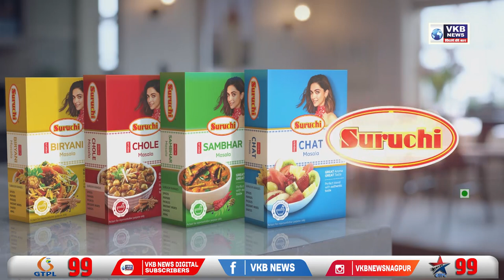संजय राउत कितने दिन छिपेंगे, उन्हें हिसाब देना होगा - किरीट सोमय्या